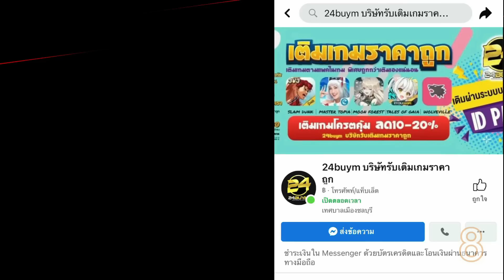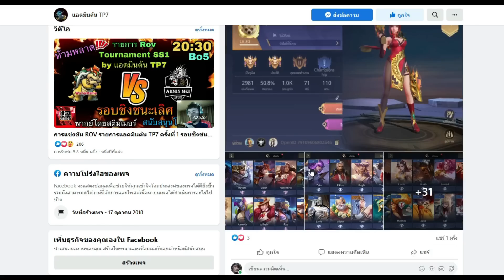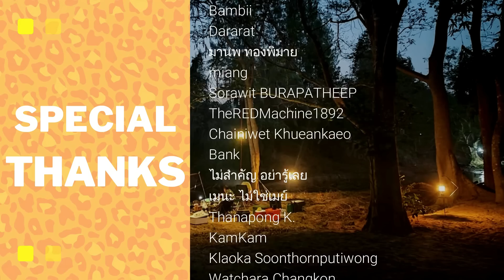ROV : WUKONG สอนเล่นลิงออฟเลนแบบเข้มๆ ในเกมที่ป่ากับแครี่ทำดาเมจไม่ถึง 10% อีกฝ่ายทั้งเต้น ทั้งวาป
00:00 -​ INTRO
00:36 - โฆษณา
01:17 - เกมที่ 1

"ROV : WUKONG สอนเล่นลิงออฟเลนแบบเข้มๆ ในเกมที่ป่ากับแครี่ทำดาเมจไม่ถึง 10%"